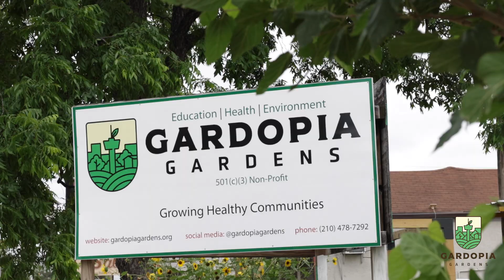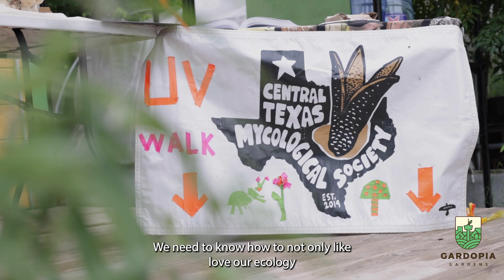2023 Food & Nature Education Conference